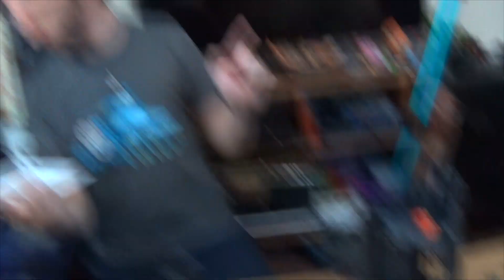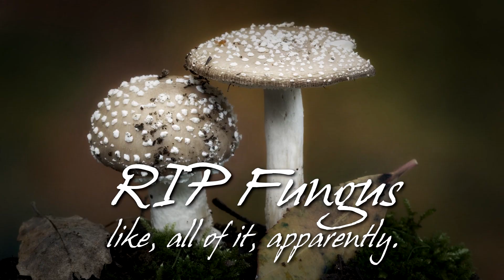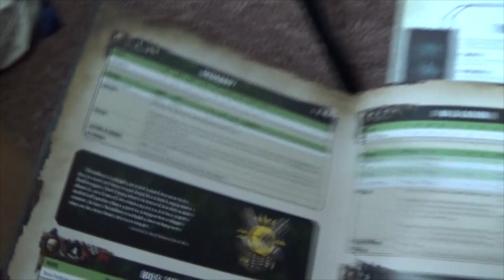Snipe and Wib's 8th Anniversary Battle Report (Tyranids vs. Rebel Grots)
It's that time of year again (well actually it's a month later but don't worry about it), let's play some 40k! Thank you for sticking with us for the last 8 years! Also apologies to Stephens everywhere. We don't mean it.

Oh and about half way through Wib accidentally removes one more grot that should have died. I hope you can forgive this mistake that would definitely have changed the rest of the game greatly.

If you're wondering, there's no drinking game in this one since Wib hasn't really been drinking alcohol for months.